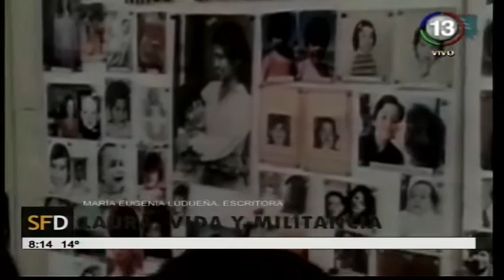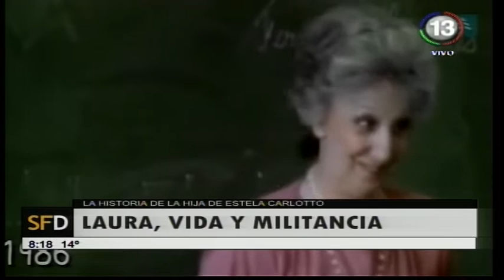Canal 13 Santa Fe Telefe